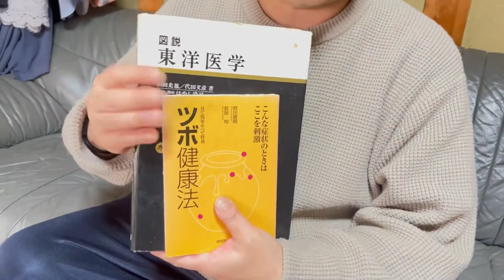laughin'YOGI Sly Yamamoto笑い(ヨガ？)違う！リスペクトするKCタカミネ氏にあやかってます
一応、健康法の紹介動画のつもりなんですよ
コメディアンのインチキストレッチ体操にしか見えないかも知れないですが。

鬼？インドの青鬼？泣いた赤鬼？
とにかくあたし、鬼ボトル常連らしい。
push the shuffle botton when you get till enough. when I got bad vibes,i'll go back here . forgive me always you near me.I shall return and plus some songs please don't let be me hurried,I am tired or thinkin'
sometimes I get you wrog
may be 2